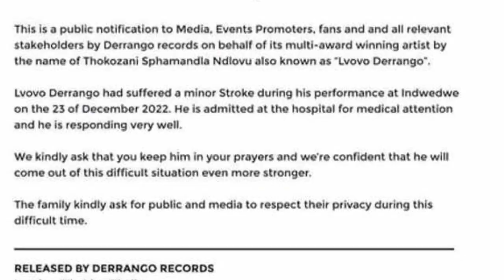Mampintsha’s Friend Lvovo Derrango Also Sufferes A Stroke After Mampintsha Passed Away.